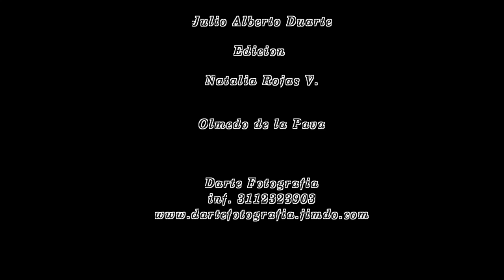Desplazado en riesgo de avalancha en Villavicencio-Rio Negro